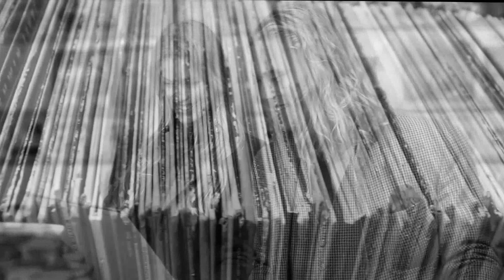RALPH LAUREN | Polo Ralph Lauren - Record Store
"The Polo women loves the mix of color and texture, old and new, romantic and bold. She creates her own personal style every day." -- Ralph Lauren

"Record Store" is filmed by Bruce Weber. Experience the World of POLO